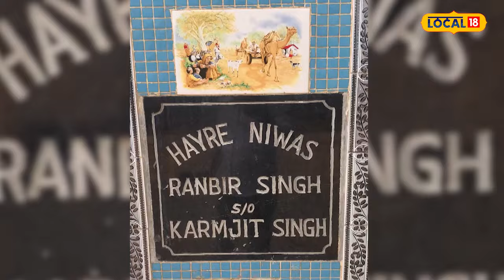Sangrur News | ਜੇ ਭੁੱਲ ਕੇ ਵੀ ਇਸ ਕਰੋੜਾਂ ਦੀ ਕੋਠੀ ਵੱਲ ਪਾਇਆ ਪੈਰ ਤਾਂ ਹੋ ਜਾਵੇਗੀ ਜੇਲ੍ਹ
ਰਾਏਕੋਟ ਦੇ ਪਿੰਡ ਬੁਰਜ ਹਰੀ ਸਿੰਘ ਪਿੰਡ ਦੀ ਮਸ਼ਹੂਰ ਹੈ ਭੂਆ ਦੀ ਕੋਠੀ ਹੈ। ਦਰਅਸਲ ਇਹ ਕੋਠੀ ਦੇ ਮਾਲਿਕ ਅਤੇ ਉਸ ਦਾ ਪਰਿਵਾਰ ਇੰਗਲੈਂਡ ਵਿਚ ਜਾ ਵਸ ਗਏ ਅਤੇ ਮਾਲਿਕ ਅਤੇ ਉਸ ਦੇ ਪੁੱਤਰ ਦੀ ਮੌਤ ਹੋ ਗਈ, ਜਿਸ ਤੋਂ ਬਾਅਦ ਇਸ ਕੋਠੀ ਦੇ ਵਾਰਿਸ ਉਸ ਦੀ 2 ਧੀਆਂ ਹਨ